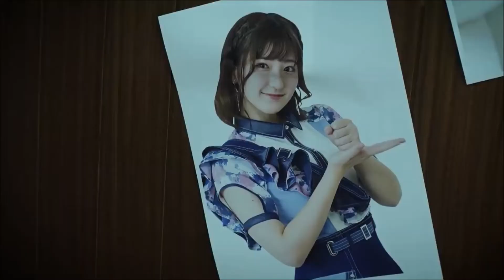寸劇中に笑いを入れるプロ演者【RedLinX】【毎日ダイジェスト 2022.4.3②】【ボンボンTV切り抜き】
切り抜かれた元の動画↓↓(高画質で見れるよ！)
【立ち入り禁止】深夜の学校のトイレで見えては

○このチャンネルではボンボンTVの知名度を
向上させ、魅力を世界中の人々に知って
もらうためにボンボンTVの動画の
切り抜きチャンネルとして運営して
おります！公式ではありません。
○このチャンネルは株式会社UUUMからの
許諾を得た上でコンテンツを投稿しています。
また動画で得る収益は分配されます。
○アンチコメントなどの誹謗中傷発言等の
不適切なコメントを発見した場合は
コメントの削除、アカウントブロックを
させていただきます。このチャンネルの
説明や方針を理解した上で
適切なコメントをしてください。

【主な投稿内容】
[YouTubeから切り抜き]
○面白いシーン、可愛いシーン
メンバーハイライト動画
他チャンネルでのメンバー出演シーン
生放送ダイジェスト動画、毎日ダイジェスト
海外向け動画 など
[メンバー各々関係性のあるSNS]
見ることができない貴重映像の公開